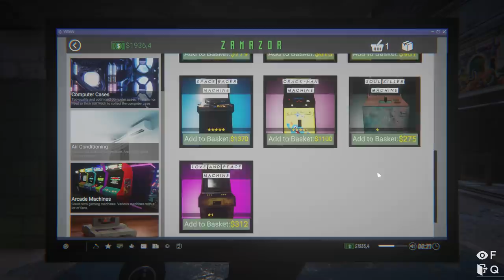Cracknul jsem Among Us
Nadešel čas abychom našli alternativní zdroje příjmů.

Internet Cafe Simulator 2, ICS2, Growey